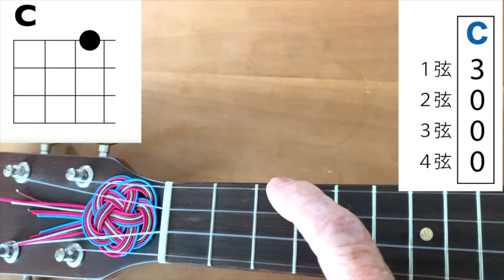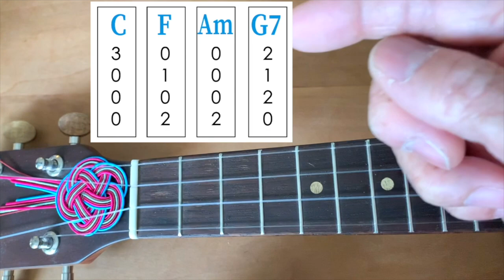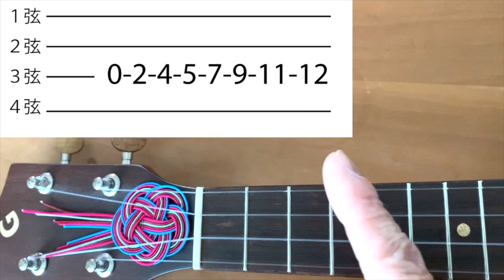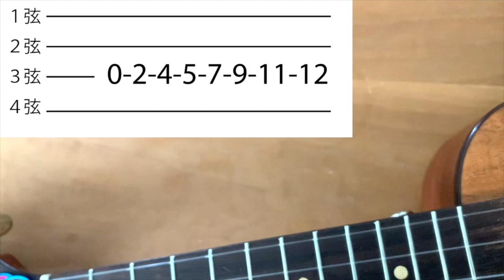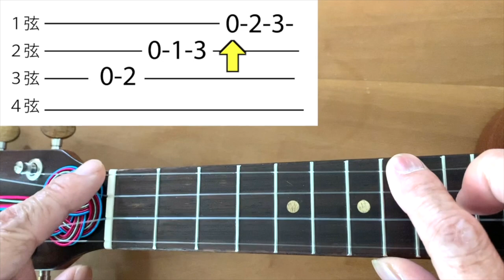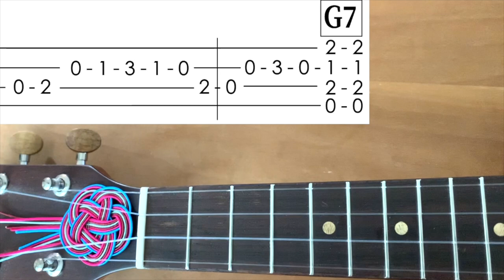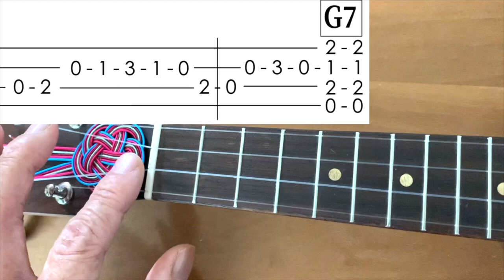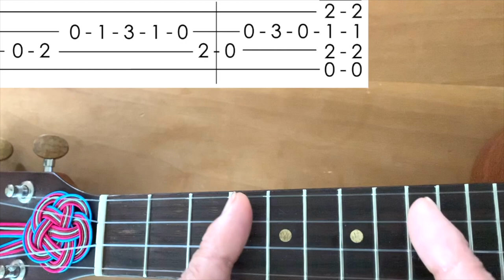ウクレレで《ドレミファソラシド》を弾いてみようー！TAB譜でカンタン〜【アーカイブUP】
ぬいものじかん展 & G-Labo ウクレレPOPUPショップ in 名古屋ボトムラインのお知らせ！
5/20 pm13~15・入場無料＆出入り自由だよー！

ガズレレ生誕１０周年イベント全会場チケット完売大感謝ー！